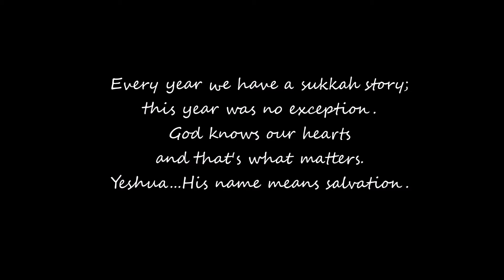Cup of coffee Sukkot 2017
A special cup of coffee this morning during the first day of Sukkot done southwest Virginian style!  God has a sense of humor and we are commanded to rejoice during this time so join us in our celebration!